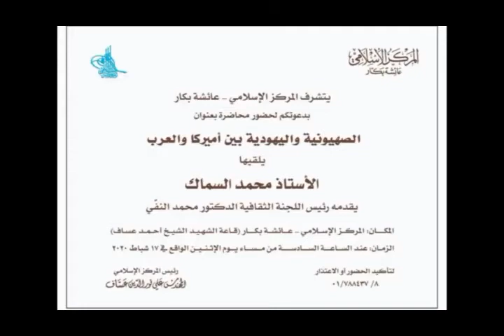محاضرة بعنوان الصهيونيه واليهودية بين أمريكا والعرب الاستاذ محمد السماك 17/2/2020